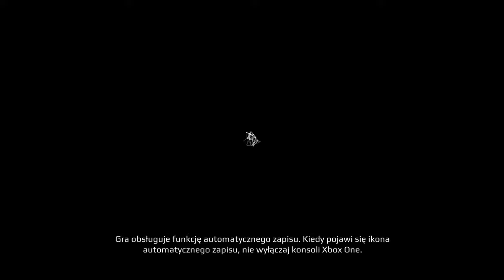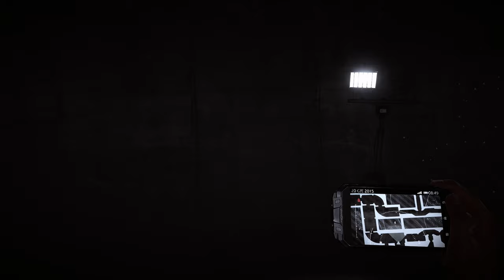Get Even PL | Xbox Series X | 01 Porwanie i okup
Witam. Zawsze mi ta gra chodziła po głowie i chciałem ograć ale nie było dobrej okazji do zakupu. I w końcu się udało. Gra już można powiedzieć wiekowa ale może ktoś jej nie widział to zapraszam do oglądania.